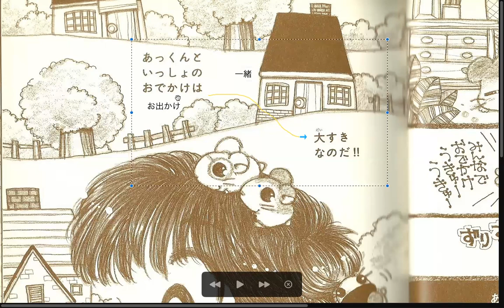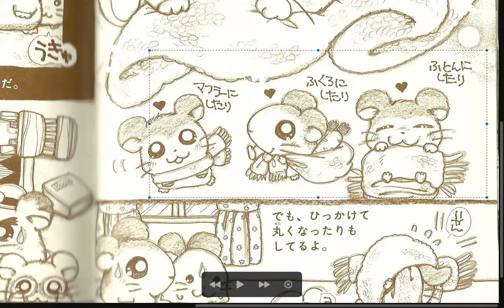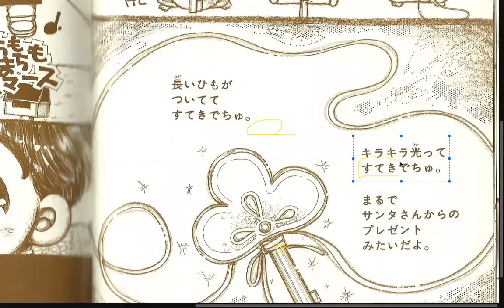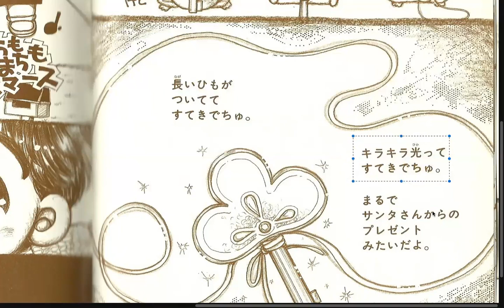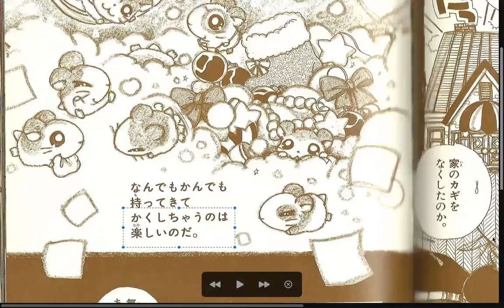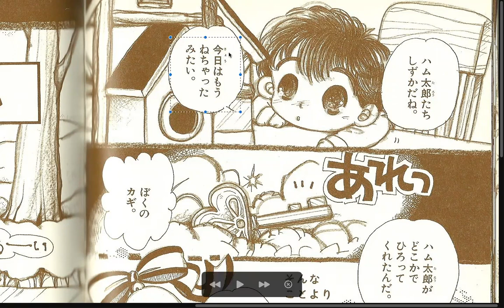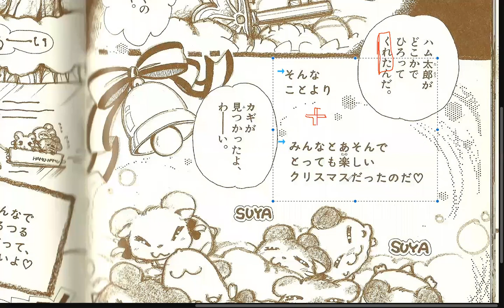Group B pt8 Vol. 2 Tottoko Hamutaro Hamuchanzu de Gozaimachu